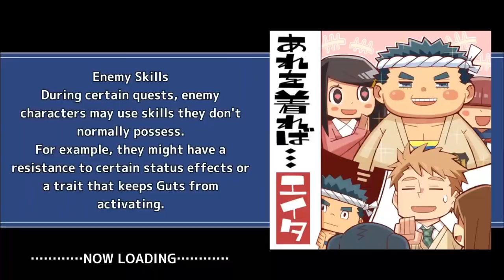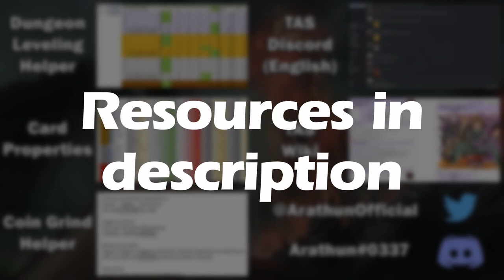Catoblepas trips on a rock and dies 🧱🤡 [Akiba and Dragons!]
countdown would work better yeah

Quest Name:  [高難易度] 噂のコスプレイヤーを追え！
0:00 Start!
0:15 Attempt 1 | Read video description for full quest details.
1:40 Prepared clear | Phases: 1 | Eliminate target
1:45 P1 | Target: Catoblepas | Only Catoblepas moves, and only left and right. Walls bestow evasion to the units behind them when struck, and pushes the unit behind them toward Akiha.
3:12 End cards

Event Name: Akiba and Dragons - Summer Beach Modeling King (アキバ・アンド・ドラゴンズ！ 〜夏の浜辺の造形王（デュナミス）〜)